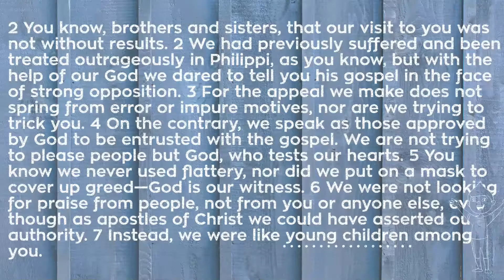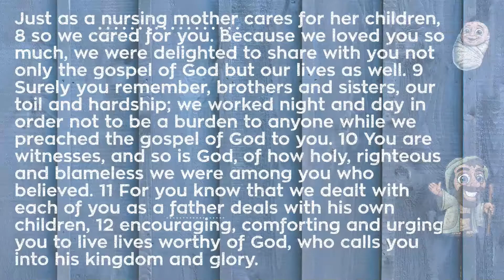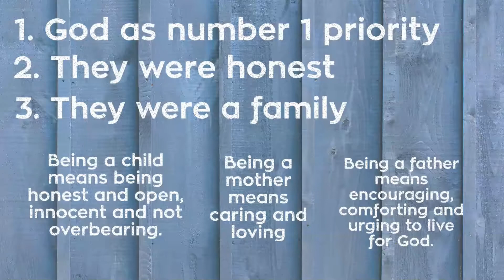How to be like an APOSTLE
1 Thessalonians was written by an apostle.  Paul teaches us how to be like him.  Want to know how you can be the best you can be? Jump into this video to find out.